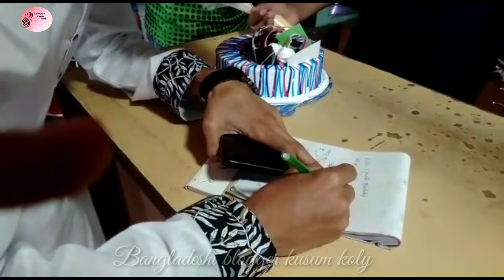জন্মদিনে ঘরকে কিভাবে সাজালাম।। How to decorate house in birthday.birthday_vlog.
আসসালামু আলাইকুম, আমার ভালা ভালা আপুরা ভাইয়ারা। আমার চ্যানেলের পাশে থেকে আমাকে সাপোর্ট করবেন।